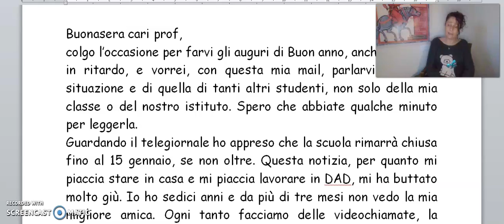La risposta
La mia risposta alla lettera di Maria Sole